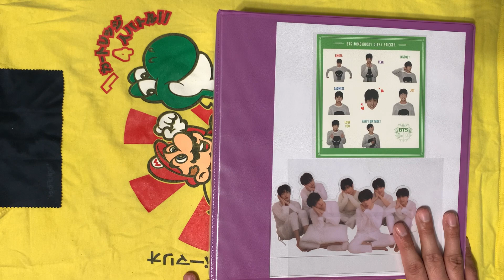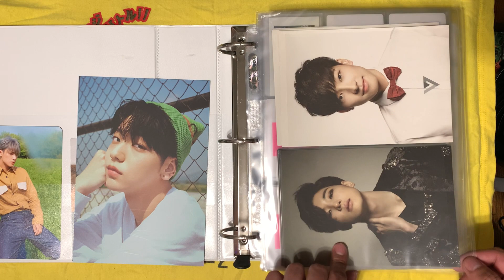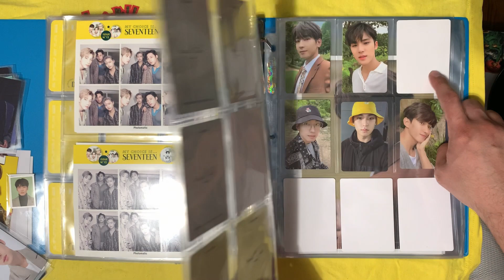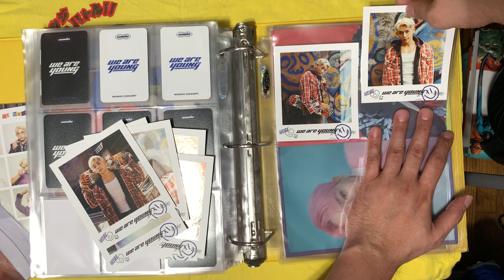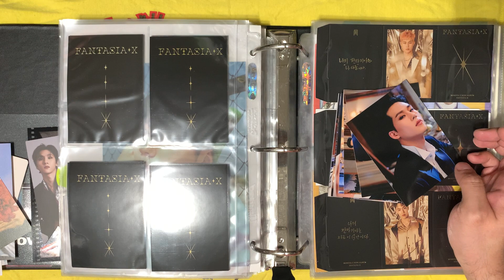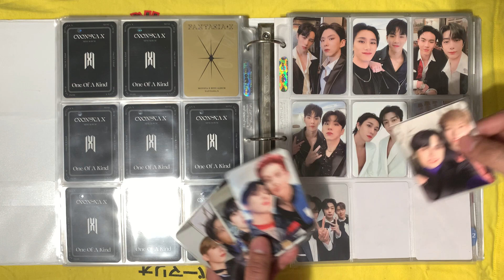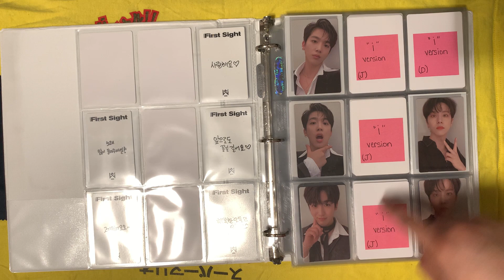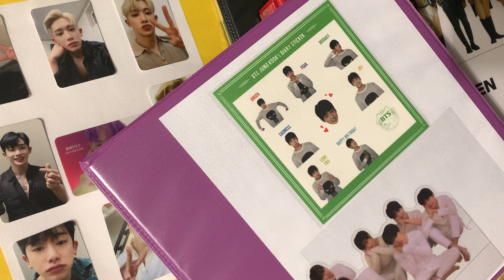ORGANIZE WITH ME! 2022 MASSIVE BINDER STORING (PART 3): THE FINALE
Hello everyone! This is the epic conclusion to my massive binder storing three-part series! This is the first binder storing video on my channel for 2022. but certainly not the last! I already have a sequel filmed!

Part THREE is the finale. and it is long! I debated breaking it into a parts three and four but ultimately decided to keep it as one video. This episode will feature a lot of variety from Seventeen, Wonho, Monsta X, Jungkook and Kang Daniel, to Soobin, Enhypen, WEi, and Omega X. Some collections are definitely larger than others and some collections are just getting started. I will put time stamps in the pinned comments so do not worry!

Also, if you enjoy this type of content, please smash that like button, leave me positive comments, and subscribe to my channel so you do not miss any of my uploads.  If you have any questions about any supplies I use in this video, do not hesitate to ask!